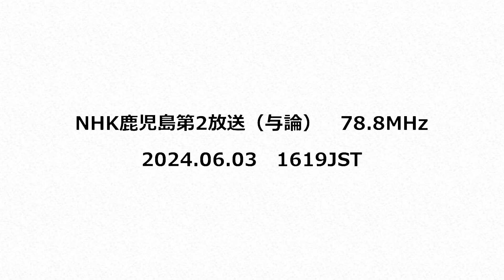NHK鹿児島第2放送（与論） 78.8MHz 2024年06月03日 1619JST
AR5000＋CLP-5130-1